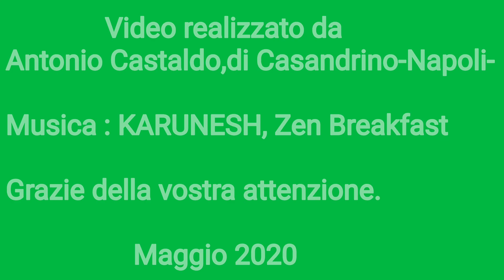Roma, durante il Lock Down.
Maggio 2020. Roma durante il Lock Down.